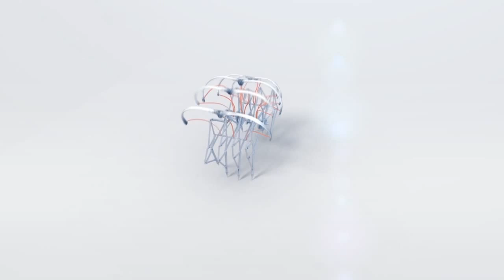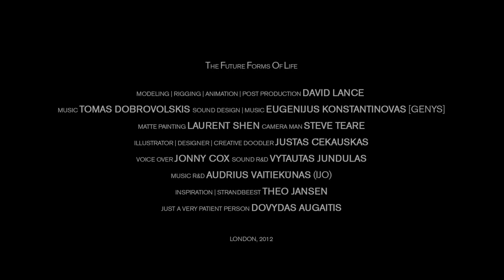CGI Animated Short : "The Future Forms of Life" by David Lance | TheCGBros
A very COOL and unique CGI short film called The Future Forms of Life. The story is based on Theo Jansen"s kinetic sculptures. If we work really hard on our dreams sooner or later we will reach our goals. But what if one day our dreams go too far?

Software used:
3Dsmax, Zbrush, After Effects, Mocha, MatchMover, Vray, MD2.
Rendered in Full HD.
Shot with 5D Mark II

Credits:
Modeling | Rigging | Animation | Post Production David Lance
Music Tomas Dobrovolskis
Sound Design | Music Eugenijus Konstantinovas [Genys]
Matte Painting Laurent Shen
Camera man Steve Teare illustrator | Designer |
creative doodler Justas Cekauskas Voice over Jonny Cox
Sound R&D Vytautas Jundulas
Music R&D Audrius Vaitiekunas [Ijo]
Dovydas Augaitis